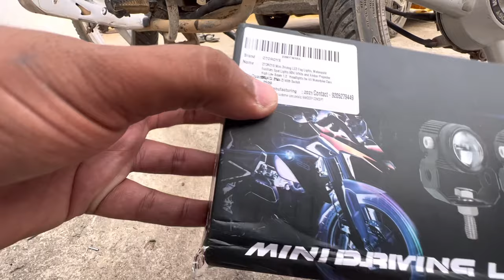Mini LED Fog Light For Bike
OTOROYS Mini Driving LED Fog Lights, Motorcycle Auxiliary Spot Lights 60W White and Amber Projector High Low Beam 1.3'' Headlights for All Motorbike Cars SUV ATV (Pack 2)